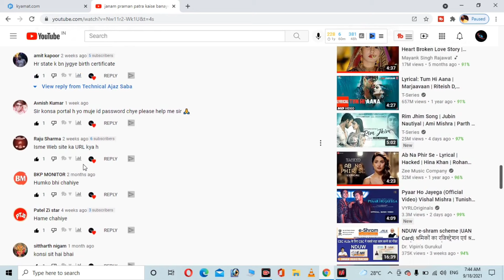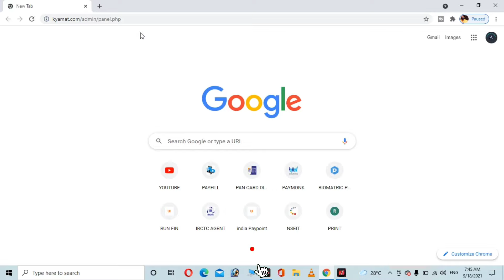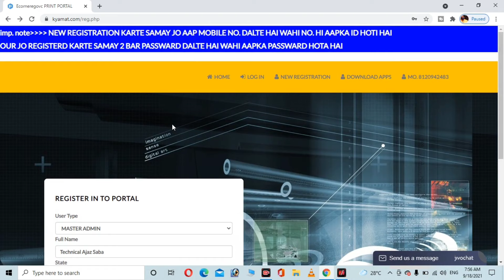Birth Certificate ka I'd & Password Kaise Le| Birth Certificate Portal free me kaise le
Birth certicate ka id kaise le 2021
birth ka portal kaise lein
janam pramanpatra ki id kaise le
janm pramanpatra ka portal kaise milega
janm pramanpatra ki id kaise banae
janam pramanpatra ka id
janm pramanpatra portal
janm pramanpatra ki id bihar me kaise le
birth certificate portal
birth certificate portal 2021
birth certificate user id
birth certificate ka user id kaise lein
birth certificate ka user id kaise banae 2021 mein
2021 me janam pramanpatra ka user id kaise le
janm pramanpatra ka user id created
janm pramanpatra ka oprator id
birth certificate ka oprator id 2021
birth certificate ka user id created kaise kare
Birth certificate id created
janm pramanpatra portal
janm pramanpatra portal id created
janm pramanpatra user id process
birth certificate ka id
birth certificate ka id kaise le
jantra user id cratem pramanpa
jantra user id
user id janm pramanpatra
user id janm pramanpatra online

janam praman patra bihar online

चैनल में आप लोगों का स्वागत है आप लोग अगर हमारे चैनल को सब्सक्राइब नही किए हैं तो प्लीज आप लोग हमारे चैनल को सब्सक्राइब कर ले ताकी आप लोगों को सबसे पहले हमारी वीडियो पहुंच सके जिससे आप लोगों को आसानी हो